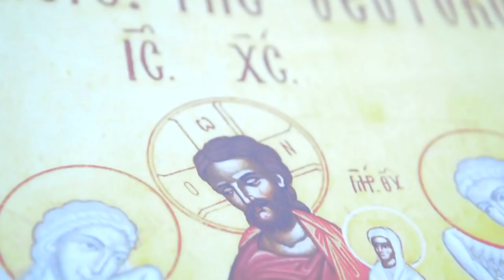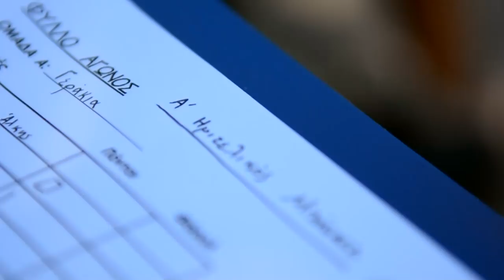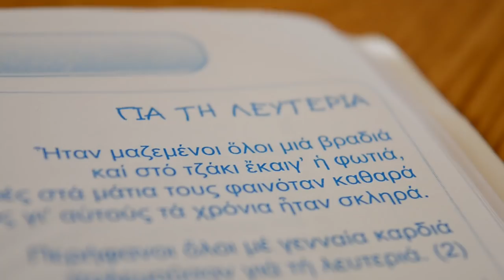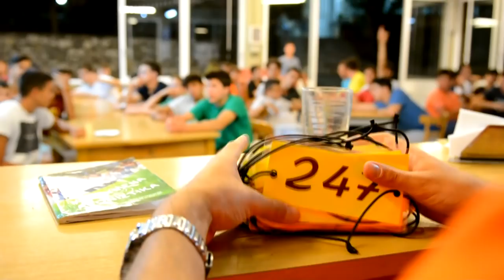Κατασκήνωση Άγκυρα 2018 - Αγγέλων Πολιτεία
Λίγες από τις στιγμές που ζήσαμε 11 μέρες στην περίοδο των Χαρούμενων Αγωνιστών με το όνομα "Αγγέλων Πολιτεία".

Το βίντεο προβλήθηκε το τελευταίο βράδυ της κατασκήνωσης πριν από τις απονομές των νικητών στα ατομικά και ομαδικά πρωταθλήματα.

Ομάδες Λυκείου:

1η: Αγγελιοφόροι
2η: Ολόλευκοι
3η: Ουρανοπολίτες
4η: Ταξιάρχες

Ομάδες Γυμνασίου:

1η: Ακτινοβόλοι
2η: Φλογεροί
3η: Δοξολογητικοί
4η: Ολόφωτοι
5η: Στρατηγοί